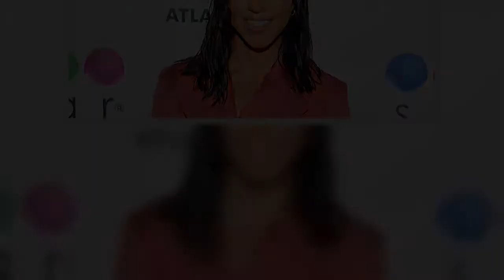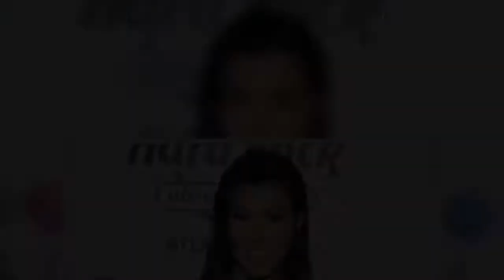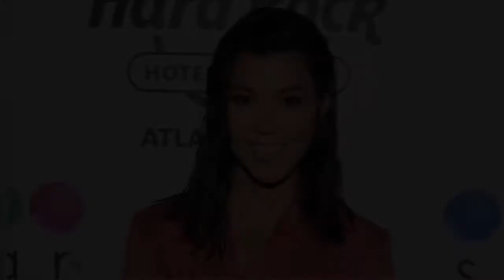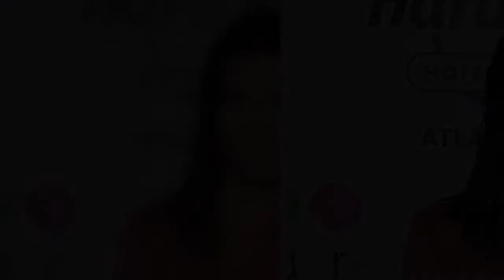Kourtney Kardashian is under fire for sharing a conspiracy theory about the use of surgical masks.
Kardashian, 41, posted a picture captioned, “Those Blue Masks Mandated at grocery stores & airplanes are made of PTFE, a carcinogen made of synthetic fluoride.” The warning continued: “According to Cancer.Org it increases the risk of liver, testicle, pancreas, kidney & breast tumors + ulcerative colitis, thyroid disease, preeclampsia and high cholesterol. High exposure can cause influenza-like symptoms and hemorrhaging in the lungs, leading to suffocation.” MILEY CYRUS SHUTS DOWN RUMORS SHE UNFOLLOWED KENDALL JENNER'S FRIENDS AFTER BIRTHDAY PARTY WITH PRO-BIDEN PSA PTFE is a chemical found in nonstick pans such as Teflon. Kardashian captioned the post with the mind blown emoji “🤯.” The American Chemical Society, which was cited in the post warning about blue masks, debunked that theory in a statement to The New York Post. “There is no evidence to support the claim that the presence of PTFE in a mask causes cancer,” Dr. William Cance, chief medical and scientific officer of the ACS sa ...